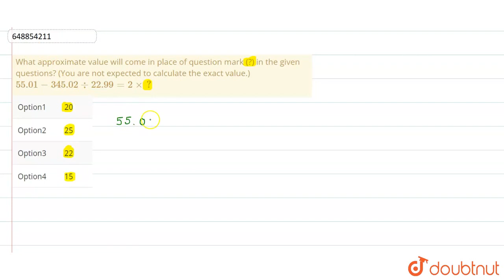What approximate value will come in place of question mark (?) in the given questions? (You are ...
What approximate value will come in place of question mark (?) in the given questions? (You are not expected to calculate the exact value.) 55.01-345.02div22.99=2xx?
Class: 14
Subject: MATHS
Chapter: IBPS CWE PO (PT) EXAM 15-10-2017
Board:GOVT

👉 Have Any Query? Ask Us.